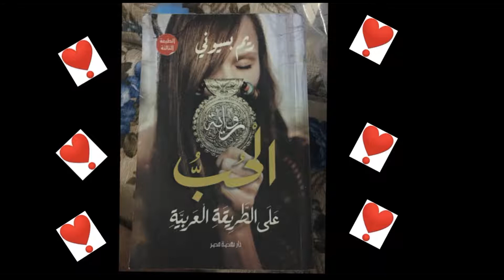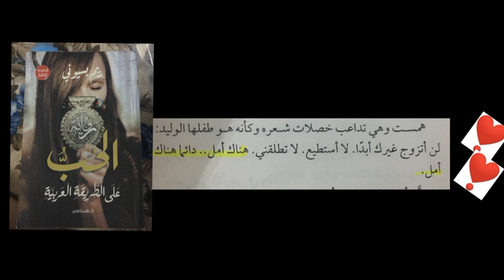الحب على الطريقة العربية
اقتباسات من الحب على الطريقة العربية لريم بسيوني